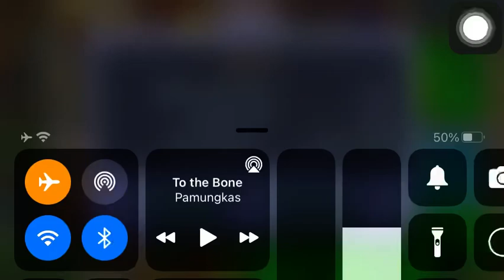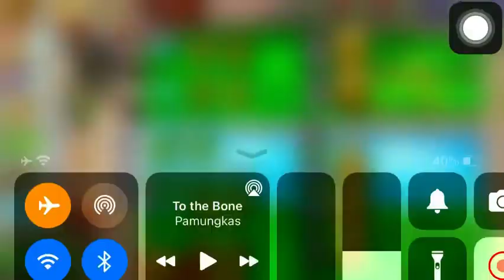PLANTS VS. ZOMBiES - Level 9 - Pool